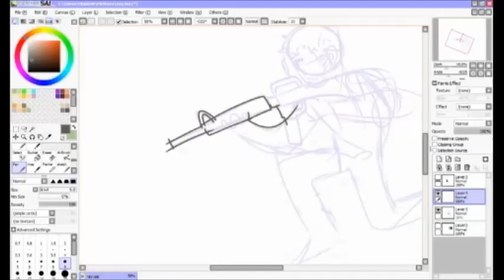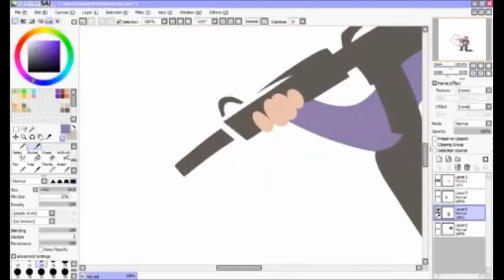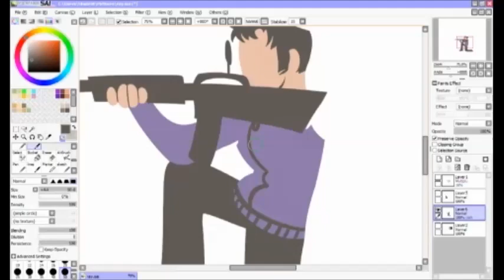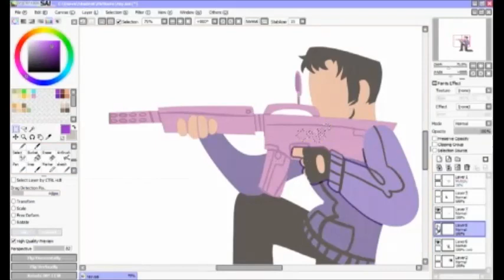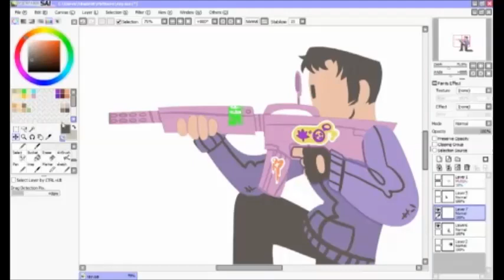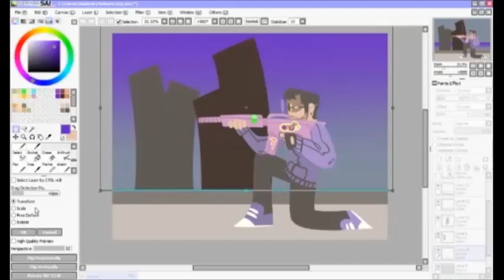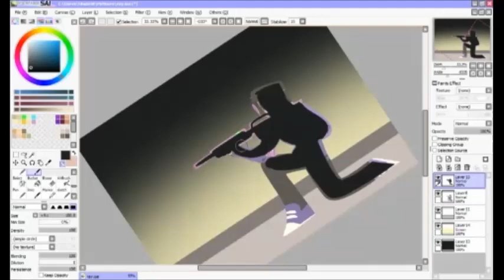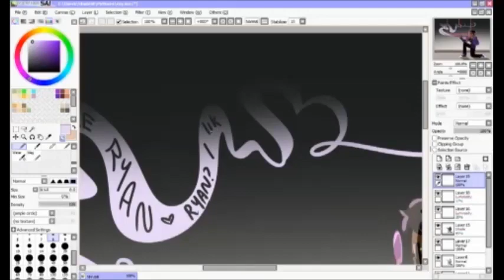In the Smoke - RAY SPEEDPAINT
Art Stats:
Program used: Paint Tool Sai
Tablet: Monoprice Drawing Tablet